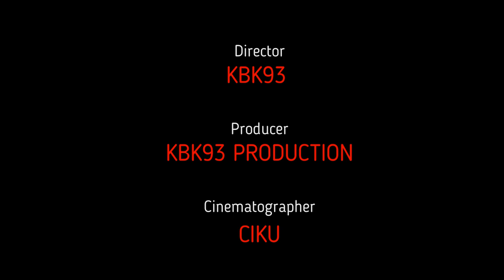JUVENTUS VS MANCHESTER CITY